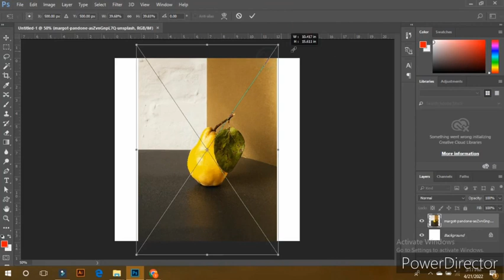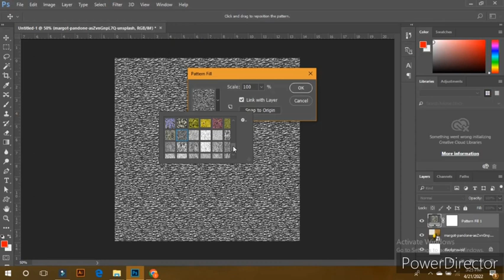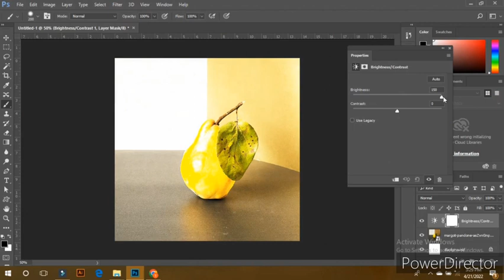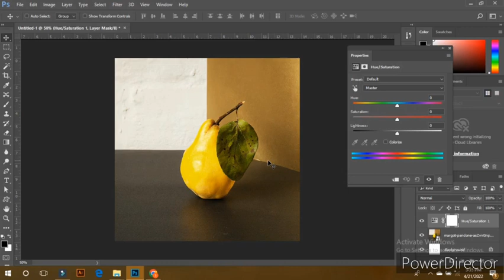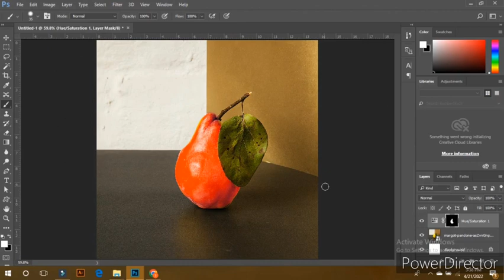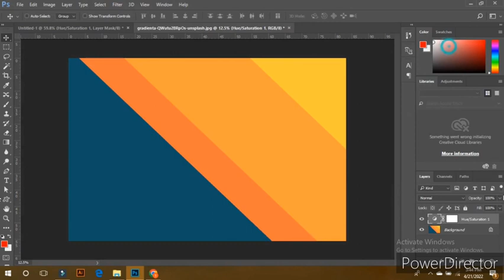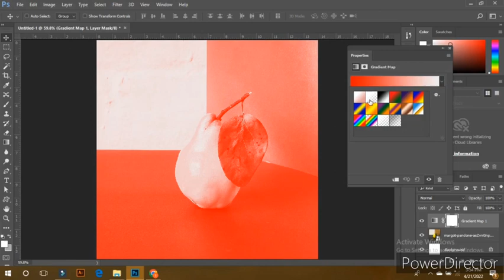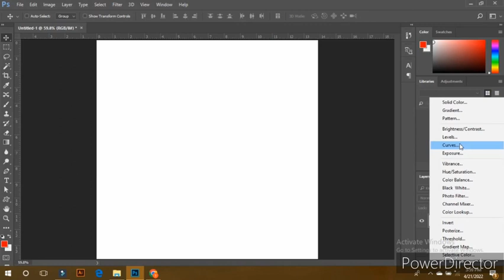Adobe Ps class #26